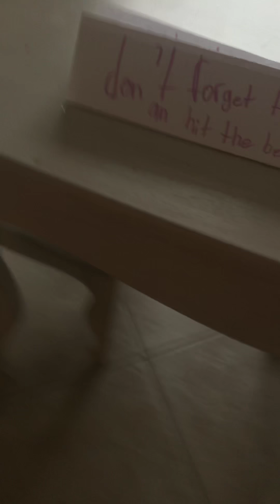September 24, 2018